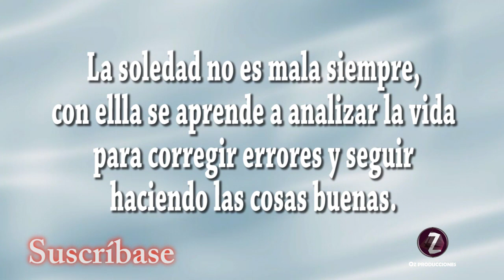Marcos Diaz - 2/5 - Los Pechichones. Entrevista con Otoniel Zapata M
Marcos Diaz - Los Pechichones.

MARCOS DÍAZ nació en El Molino(Guajira) un 3 de marzo de 1958. En este municipio, que antes fuera corregimiento de Villanueva, se inspiró RAFAEL ESCALONA para cantarle a LA MOLINERA. Marcos Díaz se inicia en el canto haciendo los coros en El Binomio de Oro con Rafel Orozco e Israel Romero. En el año 1985 toma la decisión de retirarse del Binomio para hacer su primera grabación acompañado del acordeón de JESUALDO BOLAÑOS (nacido en Villanueva) conformando los inolvidables PECHICHONES. (La palabra Pechichón hace referencia a los consentidos y mimados) Y tuvieron una gran aceptación con canciones como ME VIERON LLORANDO compuesta por el mismo Marcos Díaz, LA MÁS LINDA CRIATURA (Marciano Martínez). MISTERIOSA Y BONITA (Edilberto Daza), POR LAS BENDITAS MUJERES (Alejandro Durán), RECONCILIACIÓN (Roberto Calderón, AQUÍ ME TIENES (Hernando Marín), RIO DE AMOR (Rafael manjares, COMO LA QUERÍA YO (Romualdo Britto), ANGUSTIA Y DOLOR (Calixto Ochoa), COMO ME GUSTA VERTE (Marcos Díaz), POR TU CULPA (Alfonso “Poncho” Cotes Jr. en su primer larga duración.
Tomado de El vallenato .com